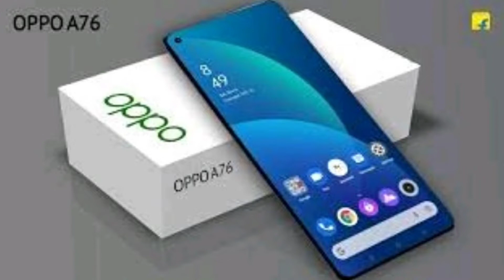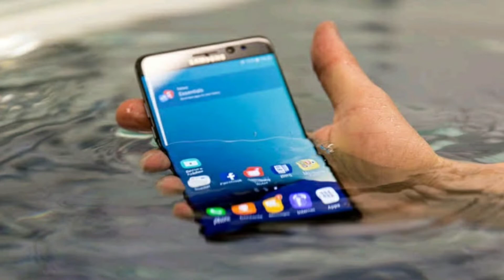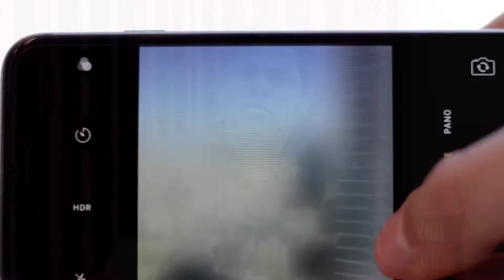Opoo A76 5G Launch Soon || All Details Review || Hindi 2022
नमस्ते
दोस्तों नए वीडियो में आपका स्वागत है. दोस्तों  Opoo A76 5G Mobile के बारे में जानना चाहते होतो प्लीज वीडियो को पूरा और अंत तक देखे .दोस्तों अपने सवाल और सुझाव कमेंट में जरुर लिखे.
लाइक करना /विडिओ को शेयर करना !

Opoo A76 5G Mobile !
Youtubers Best Equipment :-

📸 Canon 200D
📷2nd Camera Canon 90D
500MM Lens
Tripot for mobile
Gorilla vlog Pot
Light stand

Regards
Sunil Ghaziabad(India)